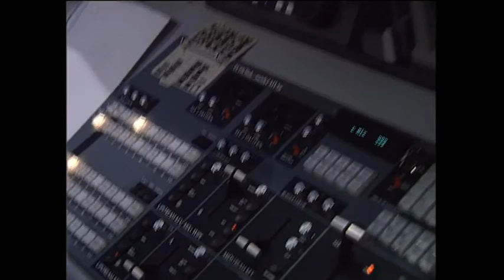Jānis Rušenieks par RBS TV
Intervija ar RBS TV prezidentu Jāni Rušenieku - par RBS TV no idejas rašanās līdz TV slēgšanai un par situāciju televīzijā kopumā. Izmantotie vizuālie materiāli no Jāņa Rušenieka personīgā arhīva.

Intervēja: Sabīne Kirkiže un Sabīne Kleinhofa-Prūse, LU SZF Komunikācijas zinātnes 2. kursa studentes.